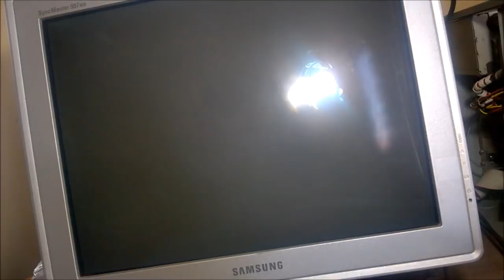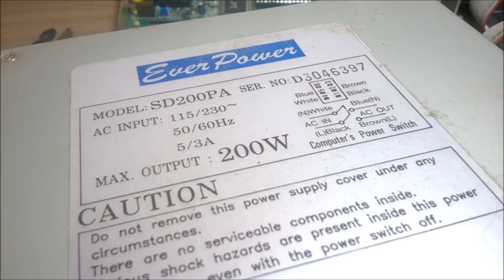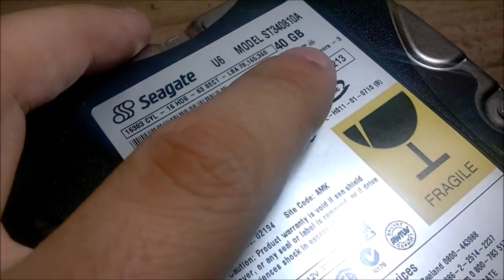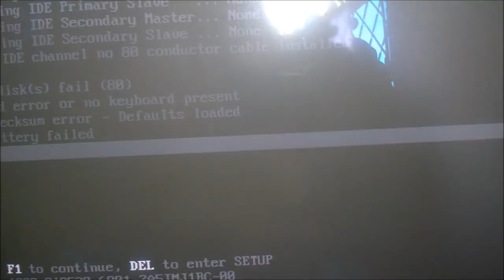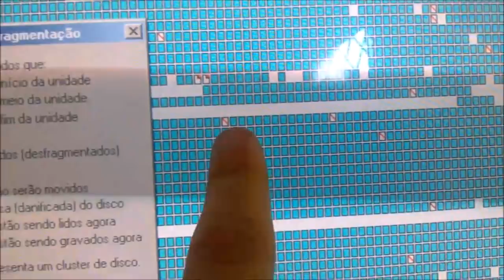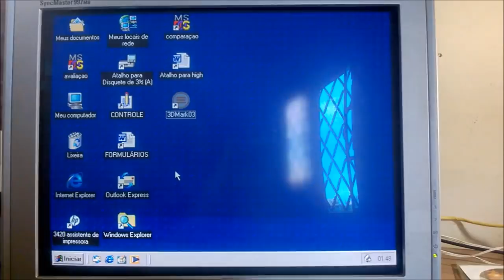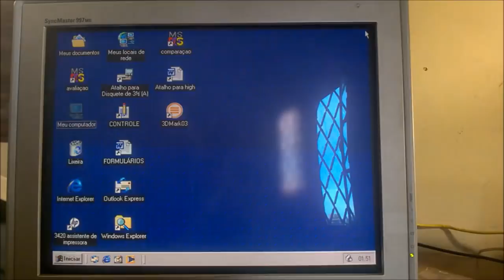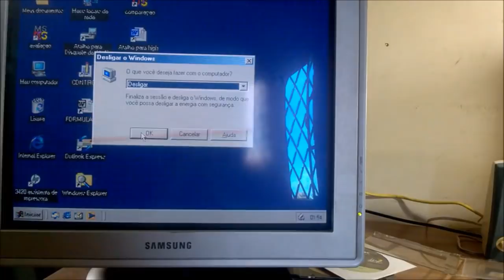[REPARO] Ressuscitando PC Velho - SiS5595 (SiS530) e AMD K6 400 MHz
Conserto de um computador antigo formado por uma placa-mãe Jetway J530BF (equivalente a uma PCchips) e processador AMD K6 de 400 MHz. Conjunto provavelmente de 1999/2000. Problema simples de capacitores estufados e vazados tanto na MB quanto na fonte (Everpower).

Ep 31